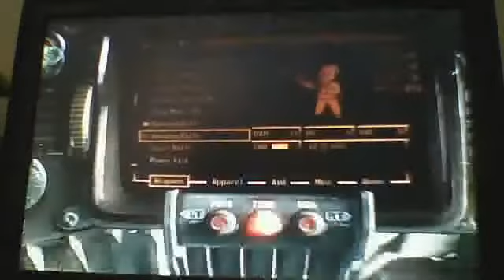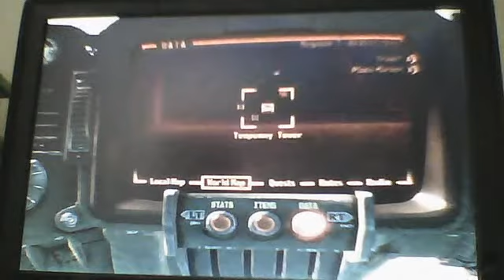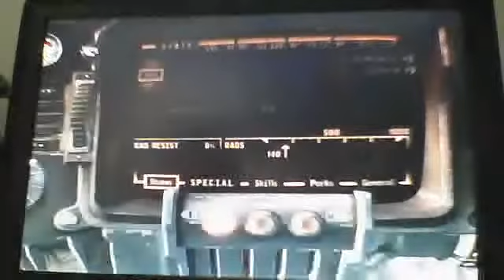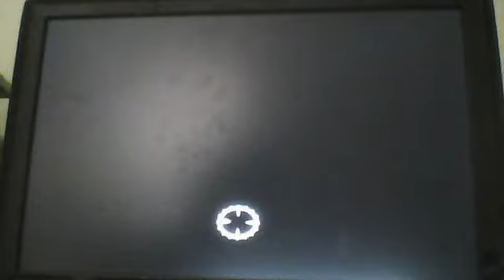Fallout 3:Robco mission part 1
jrc0209's webcam video June  2, 2011 09:27 AM